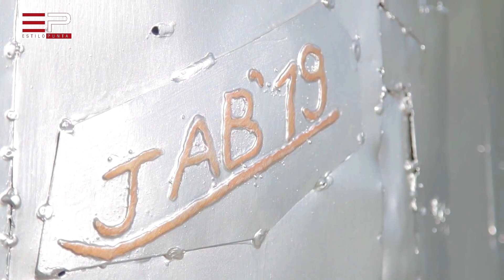Joaquin Arbiza Esculturas y los siempre útiles consejos de nuestras expertas en belleza y salud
En este programa entrevistamos al artista uruguayo Joaquin Arbiza y conpartimos con nuestros televidentes los siempre útiles consejos de nuestras expertas en belleza y salud. Los consejos de la asesora de imagen Carolina Caceres y en estética la dra Mariana Genta del centro estético Jamelia.  Yoga con Cecilia Amaro respondiendo las preguntas de nuestros seguidores en las redes, Tips de nuestra health coach Gaby Cosentino y los fantásticos tutoriales de nuestra artista en makeup Walkiria mielech.

GABY COSENTINO    @wellness_mentoring
CECILIA AMARO     @amayogaofficial
WALKIRIA MIELECH  @walkiriamakeup_uy
LADY DOS SANTOS   @lady_dos_santos_oficial
JOAQUIN ARBIZA @joaquin.arbiza
CAROLINA CACERES  @carolinacaceres.stylist
JAMELIA ESTETICA  @jameliaestetica